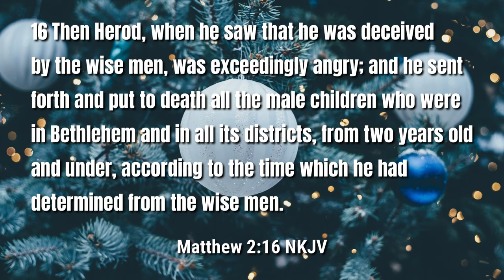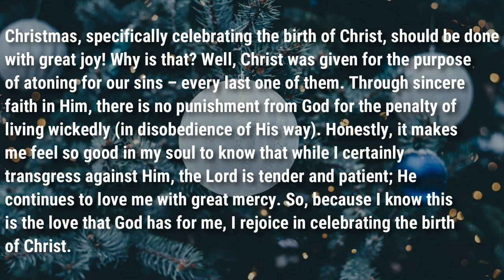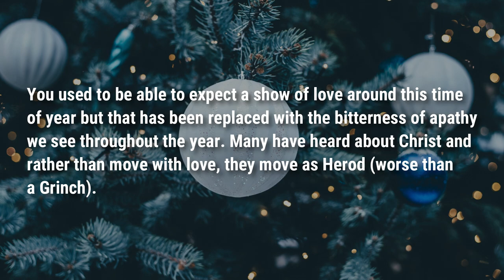Where’s Your Joy | Matt. 2:16 | Food For Thought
Yes, life can be tough on us but we are God's children, why let the world make you bitter in your heart?

Podcast locations
Amazon music